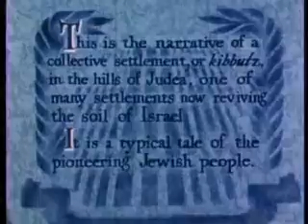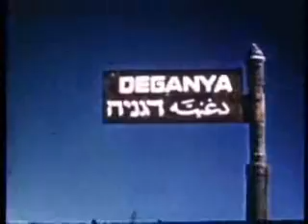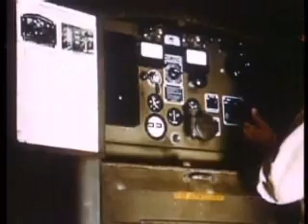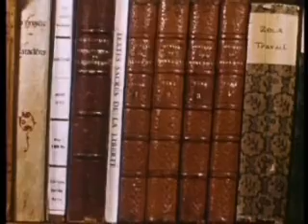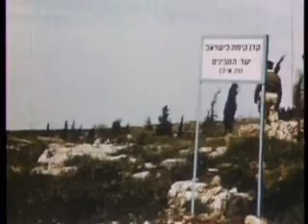The Spielberg Jewish Film Archive - Hill in Judea - Story of Neve Ilan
Name:  Hill in Judea - Story of Neve Ilan
Year:  1952
Duration:  00:16:38
Language:  English

Abstract:  Neve-Ilan cooperative settlement is established by French Jews.

שם:  גבעה ביהודה: סיפורה של נווה אילן
שנה:  1952
אורך:  00:16:38
שפה:  אנגלית

תקציר:  הקמת הקיבוץ נווה אילן בידי עולים מצרפת.